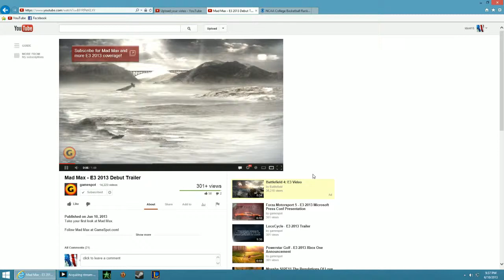A Mad Max Trailer - A Hollywood Sports Commercial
Welcome to Hollywood Sports. The most realistic sports channel on YouTube!